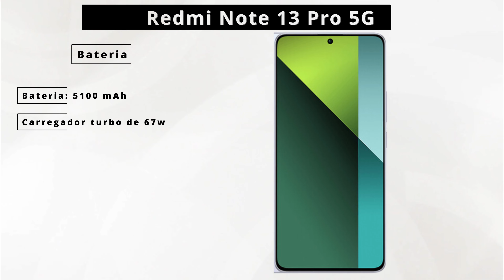Redmi Note 13 Pro 5G - Ficha Técnica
Ficha técnica do Redmi note 13 Pro 5G, nesse vídeo vou mostrar para você a configuração do redmi note 13 pro 5g.

0:00  Introdução
0:05  Tela
0:20 Sistema
0:35 Bateria
0:43 Câmera Frontal
0:50 Câmeras Traseira
01:03 Conectividade
01:14 Preço